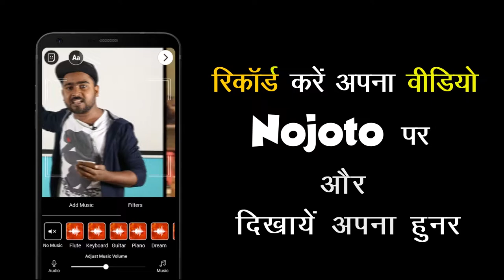Bolna Halke Halke | Hindi Love Song On | Nojoto Open Mic Mussoorie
Bolna Halke Halke | Hindi Love Song On | Nojoto Open Mic Mussoorie Download Nojoto App & Share Your Talent